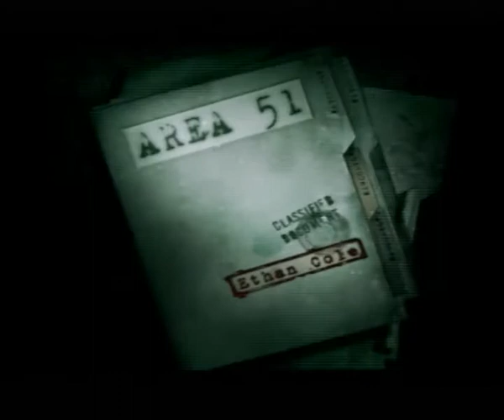Area 51 Playthrough